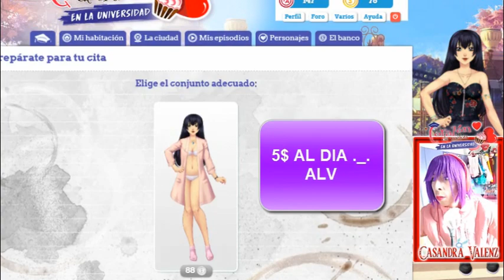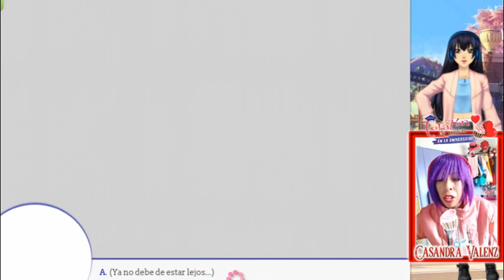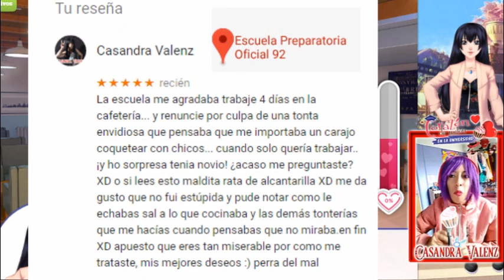Mi compañero de Trabajo me coquetea? Corazón de Melón Universidad Episodio 1 Parte 2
Hola espero anden muy bien. por fin pude ir juntando pa's XD joder  ya saben como estamos tantas y tantos jugadores espero disfruten este episodio 1 parte 2 que me costo mucho subir... por que la pc no quería renderizar nada ;:V en fin lo prometido es deuda y wtf hyun AJAJAJAJA  es muy lendo XD
❤❤❤❤❤❤❤❤❤juego cdm❤❤❤❤❤❤❤❤❤

buscame como Casandra Valenz.